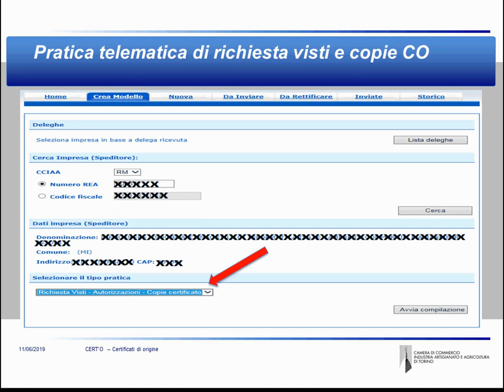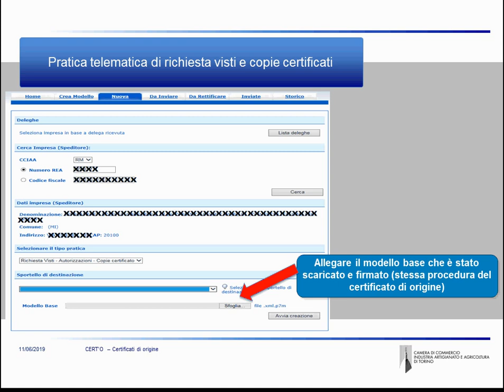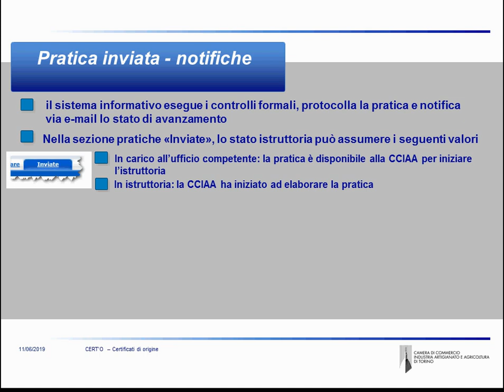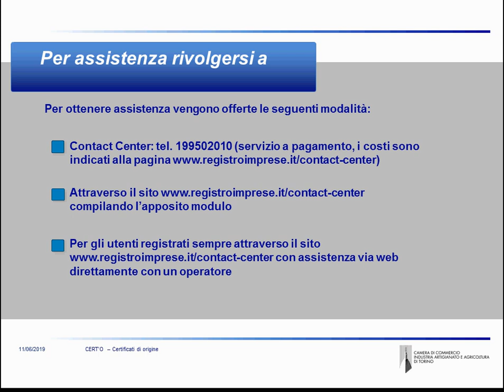Videocorso Cert'O - Parte 3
Un videocorso sui nuovi Certificati di origine